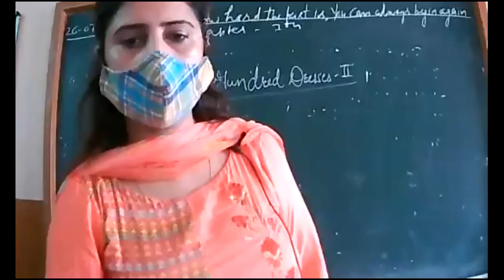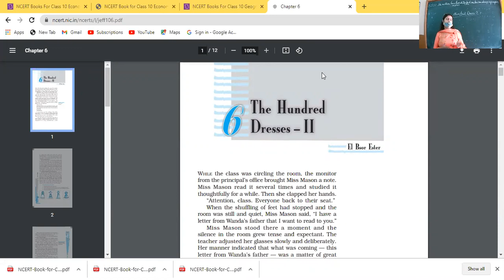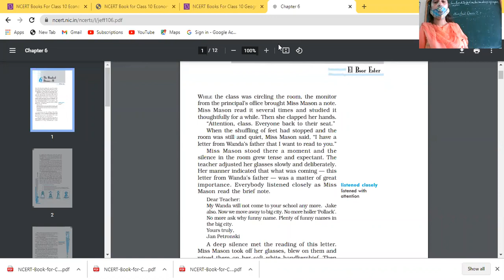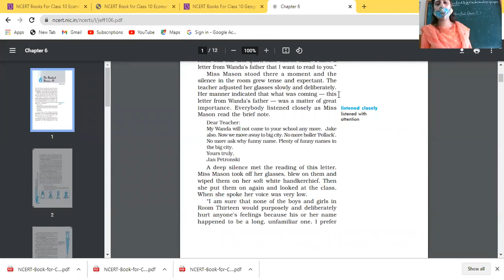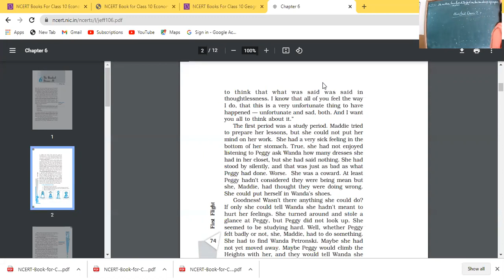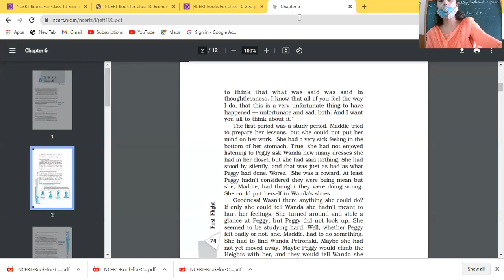26 7 21 Eng,10B Hundred dressses II